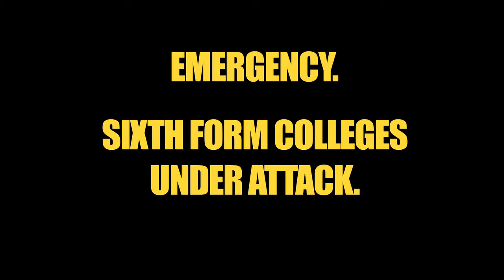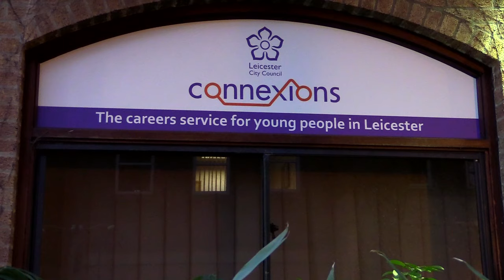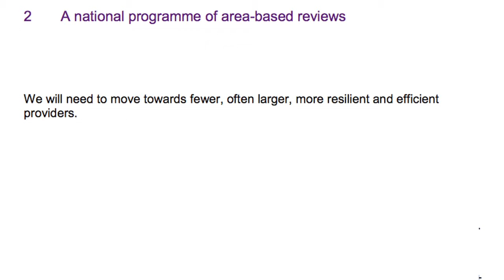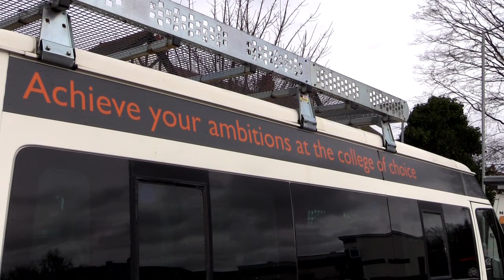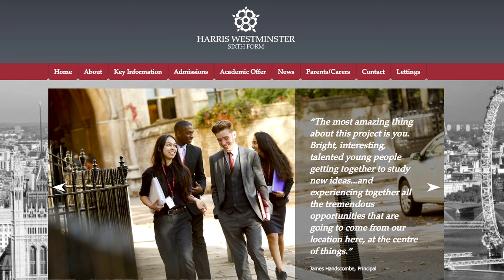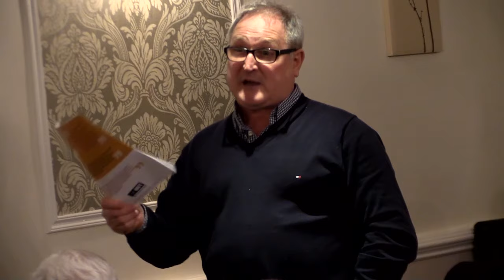Save Our Sixth Form Colleges! (Full Version)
Sixth Form Colleges are under attack. The latest cuts mean almost a quarter of the funding for sixth form colleges has gone since 2010, and now new Government "Area Reviews" mean colleges either merging with others - or becoming academies. Only strike action can stop the destruction of the sector - vote YES in the NUT ballot.